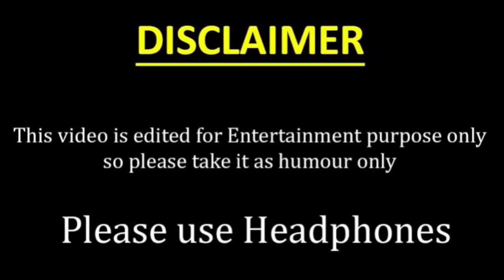GRANNY CHAPTER TWO - Trying to Escape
Let's play Granny Chapter Two again. In this Gameplay video, i have tried to escape From Granny's house. But, Still i Couldn't. I hope you will enjoy it.

granny chapter 2 extreme mode gameplay
granny chapter 2 extreme mode gameplay and
granny chapter 2 extreme mode gameplay and commentary
granny chapter 2 and 3 and 4 and 5
granny chapter 2 and 5